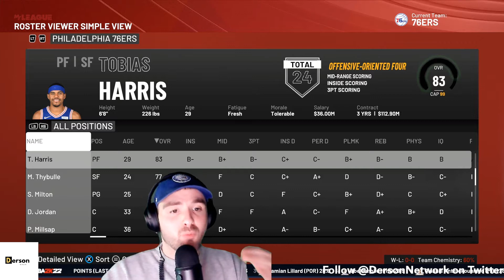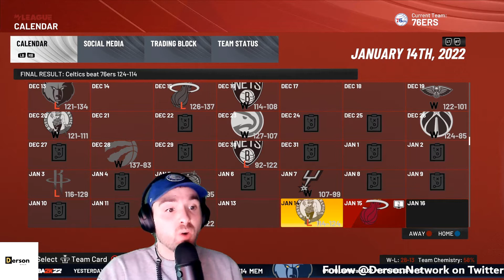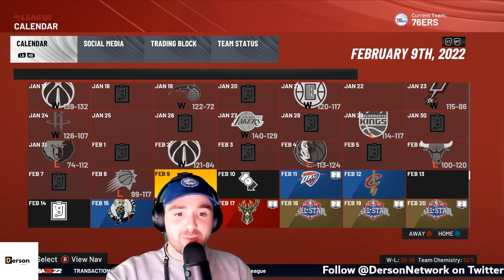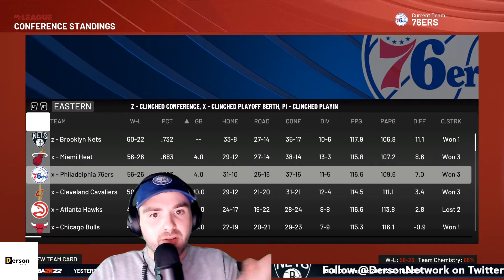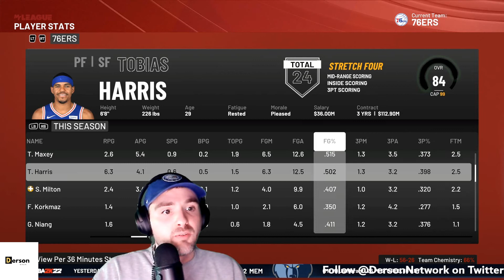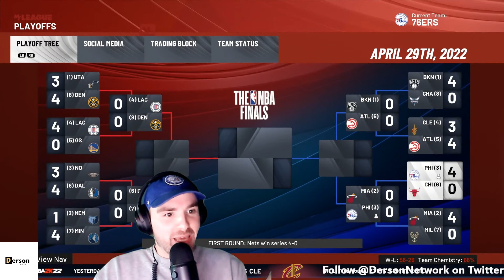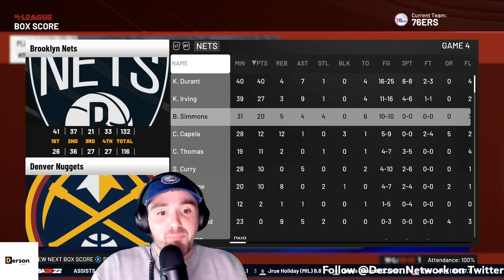NBA 2k22 76ers GM Mode Ep 1 I Will James Harden be Enough?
The 2021/2022 Regular Season & Playoffs of the NBA 2k22 Philadelphia 76ers GM Mode on the Derson Network.

Timestamp
00:00 Intro